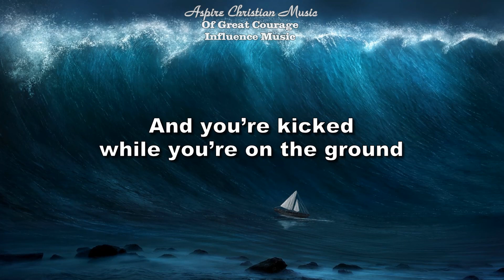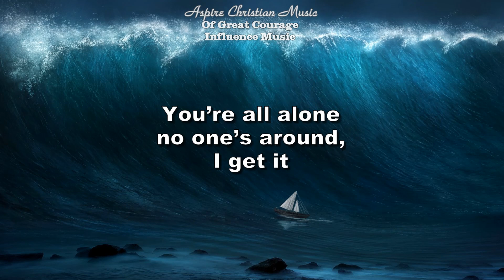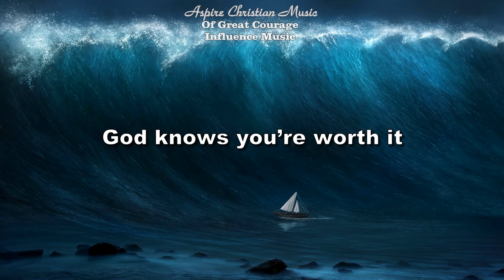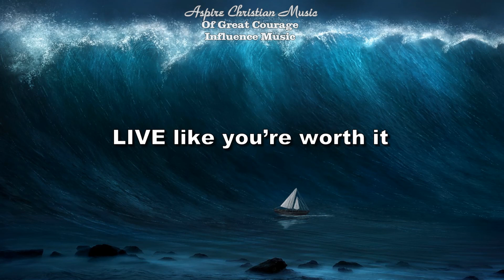Of Great Courage - Influence Music & Larry James Walker II [Lyric Video]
Of Great Courage is a new song by Influence Music and Larry James Walker II.

If you enjoy the music, please share the song on your Facebook, Instagram, Twitter and other social media accounts.  Also, please support the artists by purchasing their songs through your favorite music store or app.

Of Great Courage
Influence Music

Be of great courage
God knows you’re worth it

When your heart is beating fast
All your dreams are shattered glass
Your best days are in your past, I get it
If the world has let you down
And you’re kicked while you’re on the ground
You’re all alone no one’s around, I get it

If you feel like letting go
One thing that you should know
There’s a hope that won’t let go, Jesus
Any storm He’ll walk on water
Make an orphan a son and daughter
There is someone fighting for you, Jesus

Live like you’re worth it

Rights to:
Influence Music
Composers: Larry James Walker II, Ran Jackson & Alton Eugene